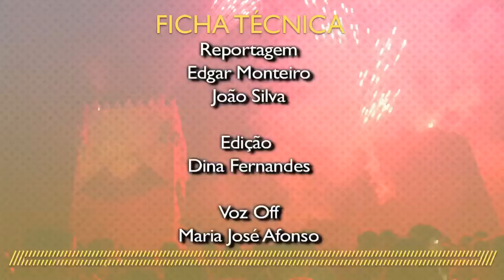sexta_feira_13_setembro_jantar_13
Reportagens